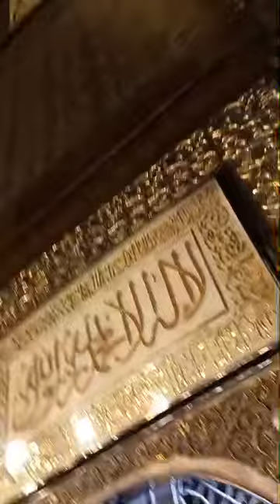MISIR EL HÜSEYİN CAMİİ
Hz muhammed peygamberimizin torunu hz ra hüseyin  türbesidir sadece baş kısmının burda olduğu söyleniyor rivayete göre yerel halk buraya dua etmeye dilek dilemeye geliyorlar türbeye el sürüp dilekleri gerçekleşeceğine inanılıyor